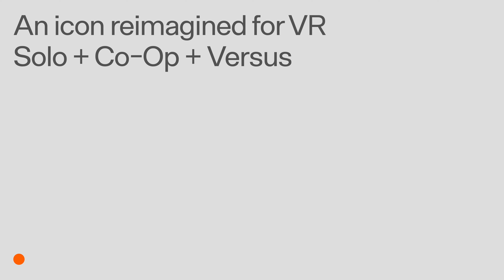C-Smash VRS Teaser announcement Trailer (ESRB)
An Icon Reimagined for VR
Solo + Co-Op + Versus

A game by RapidEyeMovers + Wolf & Wood. Licensed by SEGA.